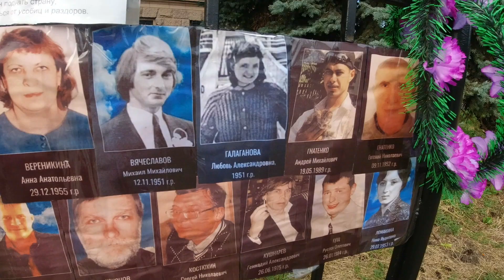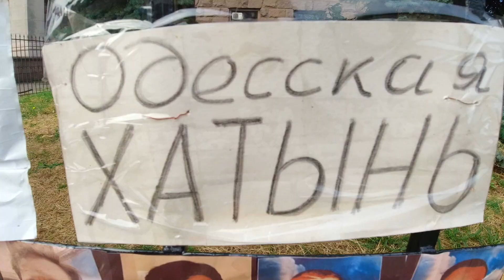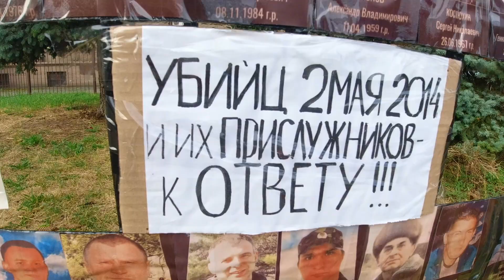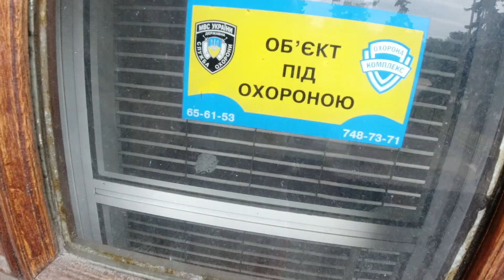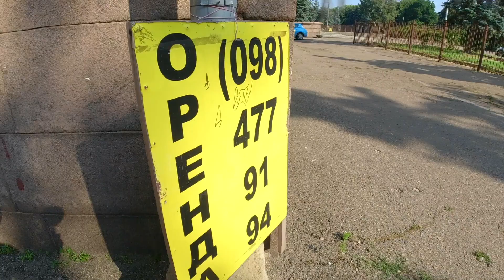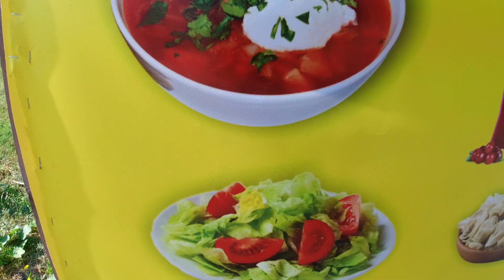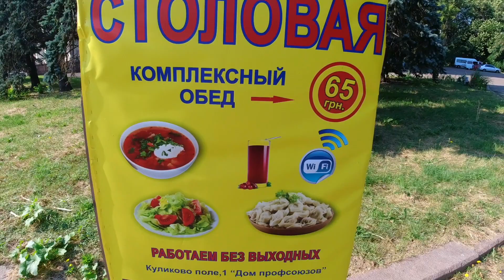Éste es el origen del conflicto RUSIA vs UCRANIA | Odesa | Viajando con Mirko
La ciudad costera de Odesa en Ucrania, vivió en años recientes uno de los eventos más lamentables de su historia desde la Segunda Guerra Mundial. En el episodio de hoy exploramos la Casa de los Sindicatos y hablamos de los Enfrentamientos de Odesa de 2014.

Tienda Amazon

¡Gracias por apoyar este contenido!